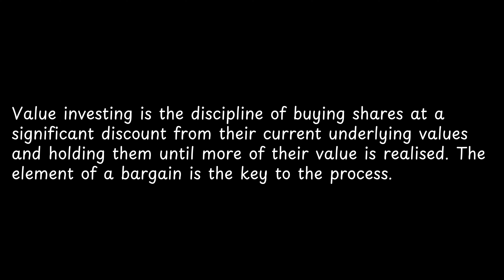Value investing is the discipline of